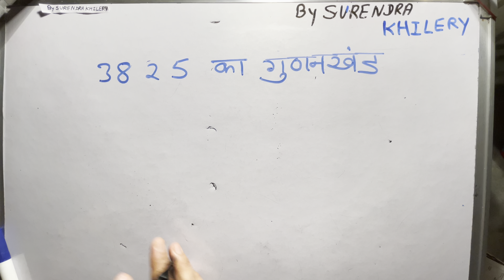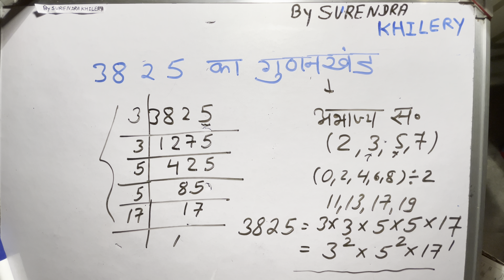3825 का गुणनखंड | prime factors of 3825 By Surendra Khilery In Hindi | हिंदी में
3825 का गुणनखंड कैसे करते हैं?
3825 का गुणनखंड | prime factors of 3825 By Surendra Khilery In Hindi.